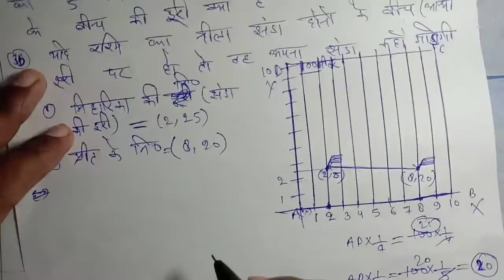कक्षा 10 गणित अध्याय 7 प्रश्नावली 7 पॉइंट 2 प्रश्न संख्या 3 से 5 तक